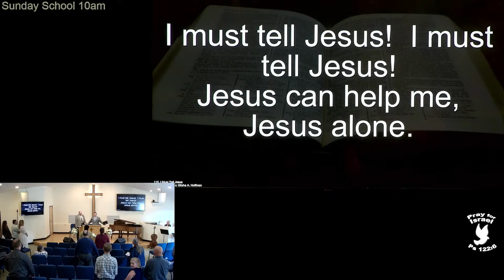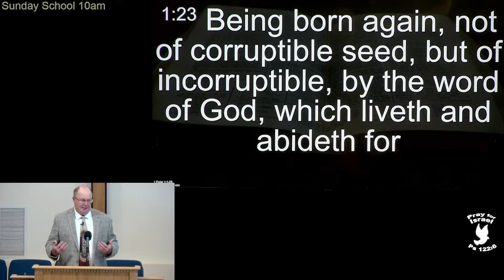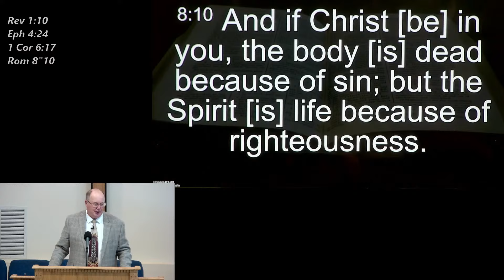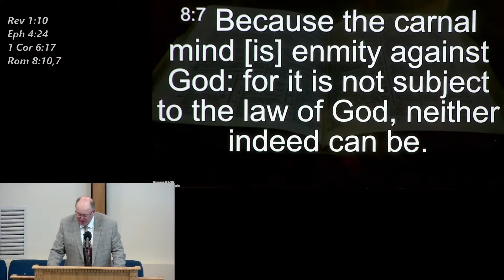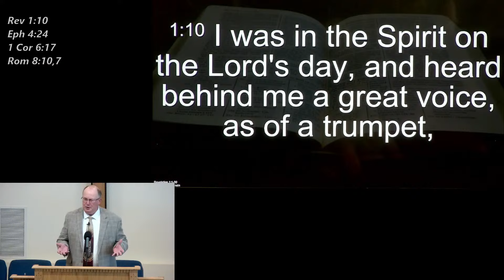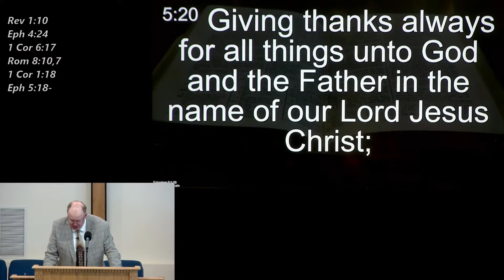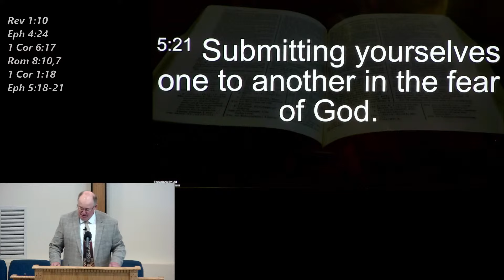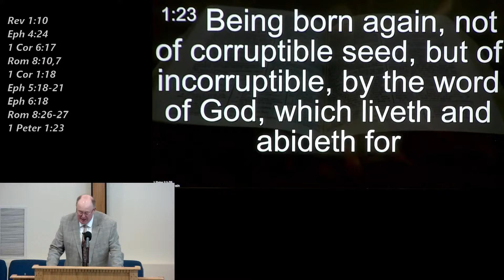How to Live Consistently for Jesus Christ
Pastor Mike Yant
SS 8/25/2024
Galatians 5:16